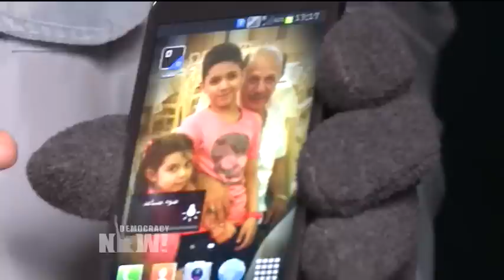"I Don't Want to Die. This War Is Not My War": A Syrian in France's Largest Refugee Camp Speaks Out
Broadcasting from Paris, France, Democracy Now! travels an hour and a half north of the city to Calais, site of the largest refugee camp in the country. Six to seven thousand people are camped out in makeshift tents. Their goal is to reach Britain, and each night members of the camp set out along the highway to the Channel Tunnel, where they attempt to cross into Britain by jumping on top of or inside trucks or lorries. We meet Majd, a 21-year-old Syrian man, one of thousands stranded in the the camp. He describes how a Sudanese man named Joseph was recently killed when he was run over by a car on the highway. On Saturday, camp residents protested that the police hadn’t stopped the driver, and held signs reading "We are Humans, Not Dogs" and "What Do the Survivors of War Have to Do to Live in Peace?" This comes as the world faces the greatest exodus of people since World War II. On Monday, the United Nations appealed for $20 billion in additional aid money, saying that at present funding levels the U.N. is "not able to provide even the very minimum in core protection and lifesaving assistance." U.N. officials cited the wars in Syria, Afghanistan, Iraq, Yemen and South Sudan as one of the major reasons there are nearly 60 million people forcibly displaced worldwide. The largest single displaced community is Syrians, with 4 million refugees forced outside Syria’s borders by the ongoing conflict.